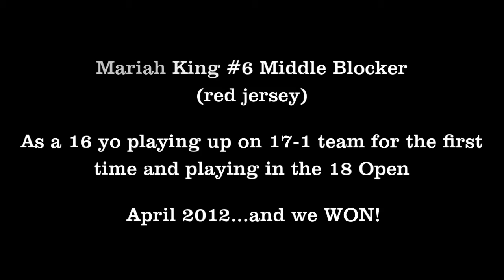April 2012 Ozark Invitational Highlights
This is a short highlight video of me playing Middle Blocker (#6). At this time my team was the 16-1 National but I was an alternate for the 17-1 National. The highlight video is me playing up on the 17-1 team and competing in the 18 Open, where we won!